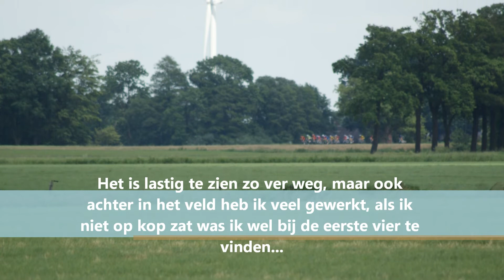Gramsbergen 15 juni 2013, jurgen seelen